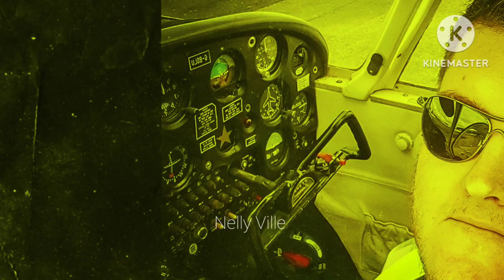YouTuber Matt Davies' has Passed away..💔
We hate to announce  this because he was such a friendly down to earth world.
probably Matt davies was already  on ICU in 2020 with Covid and has suffered with a weak immune system since then.
All week Matt fought against the infections. He was on lots of antibiotics and received the best care. He reluctantly consented to ventilation and has been under heavy sedation since Monday 27th February 2023 due to the ventilation